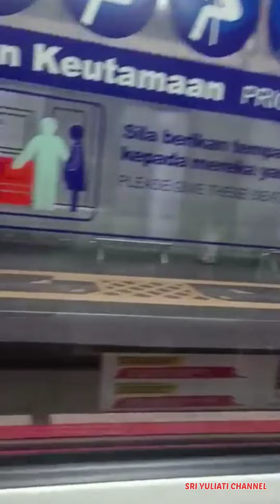Pertama Kali Naik Rapid KL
pertama kali naik rapid kl bareng Team Hore